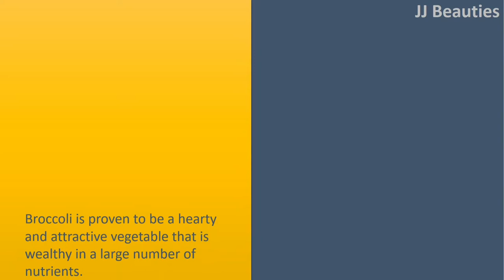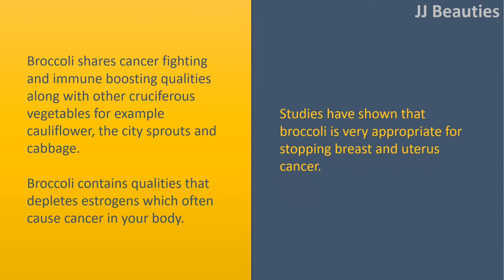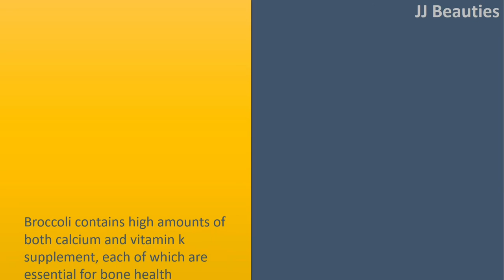The medical benefit of Broccoli when you eat every day what will happen